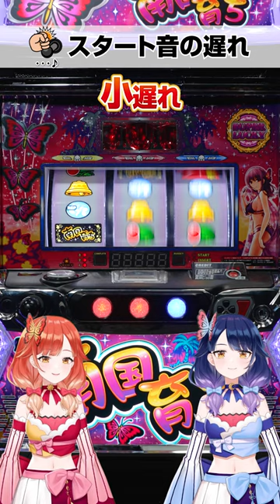スタート音遅れ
☆私たちのX(Twitter)はこちら☆
■霧島ハル(@haruluna_haru)

☆Twitchでも配信中☆
■霧島ハルTwitch